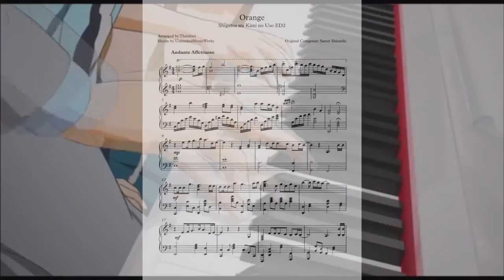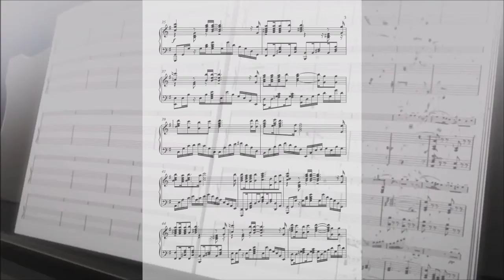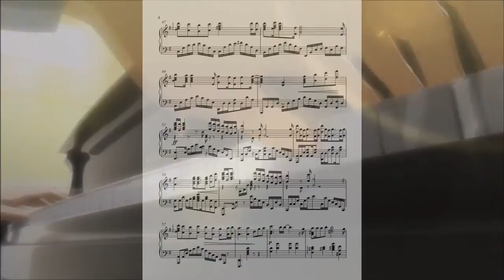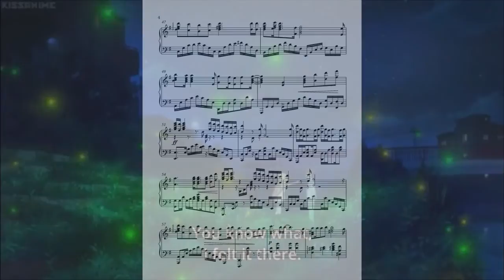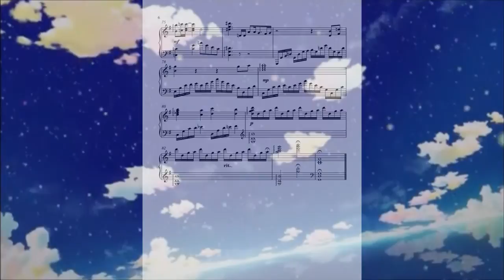Shigatsu wa Kimi no Uso ED2 "Orange" Theishter version (Sheets + Midi in description)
And so, Shigatsu has finally ended (this was supposed to be uploaded last thursday but life happens). I started watching this series based off of friend recommendations and positive outlooks on reddit, and boy were they right. The entire story stuck to me including this song which is why this time I've decided to make more than just sheets, but a clip compilation tribute to this anime as well. This channel is quite new to the anime music department so every ounce of support is highly appreciated.
-Arranged, Programmed & Guitars by Satori Shiraishi
-Performed by Seven Oops
-Piano arrangement by Theishter
I do not take ownership of any of the background videos
Download the Sheets here: shorturl.at/ewLU7
Download the Midi here: shorturl.at/dyLNQ
P.S Next upload should be fate zero related.